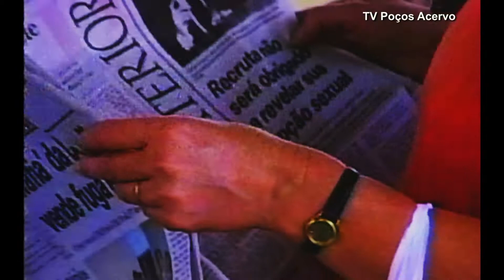TV Poços Acervo - Você Gosta do Horário de Verão ? ( Tele Fatos de 1993 )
A TV Poços ouviu a população sobre o horário de verão. Na área central de Poços de Caldas, as opiniões foram bem divididas.

TV Poços Acervo - FITA VHS de 1993